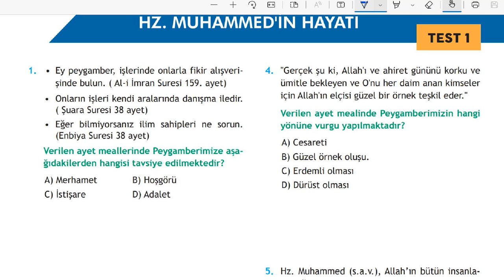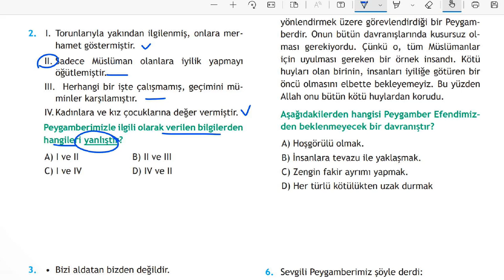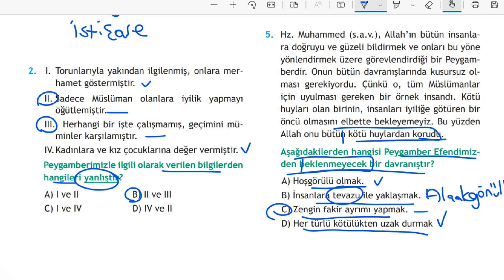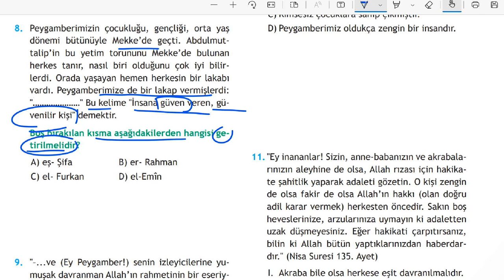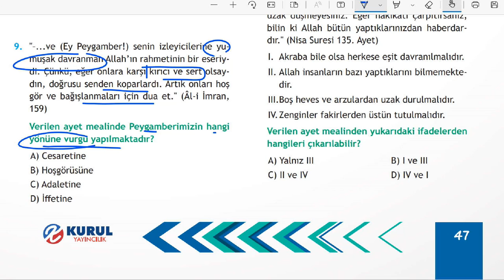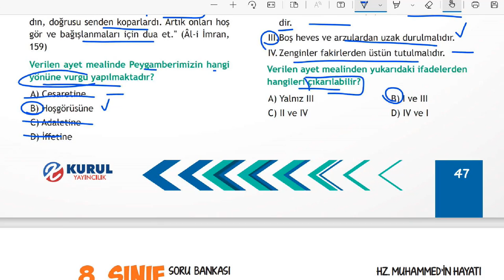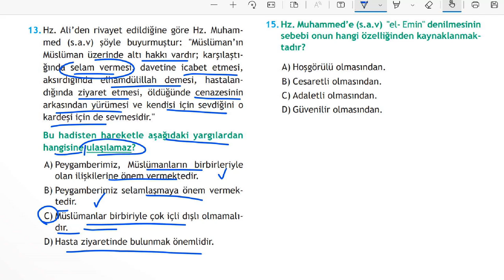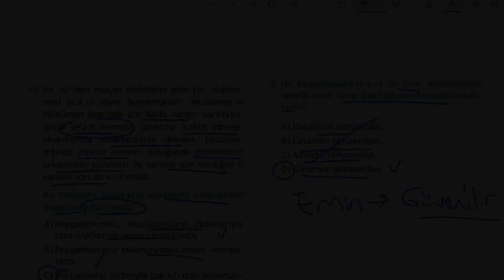8.SINIF HZ. MUHAMMED'İN HAYATI TEST-1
8.SINIF HZ. MUHAMMED'İN HAYATI TEST-1